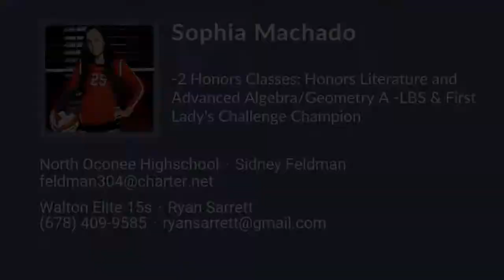Sophia Machado Volleyball Highlights - GA 2024 - OH. RS. DS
Sophia Machado Recruiting Video.